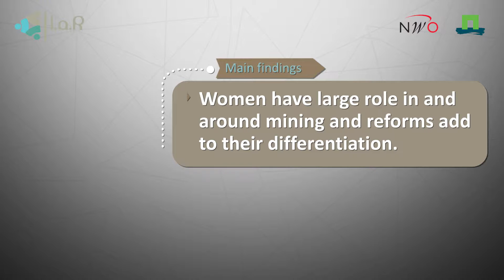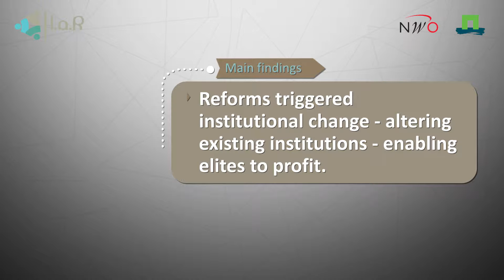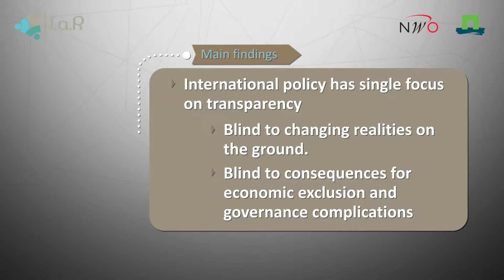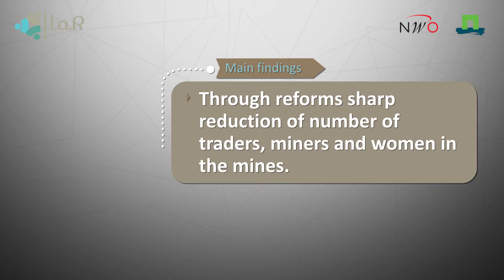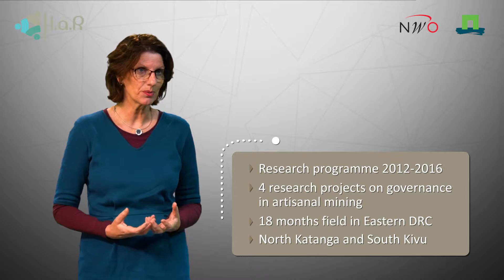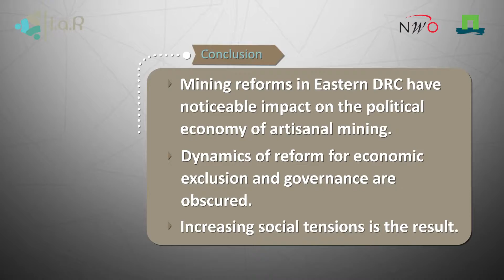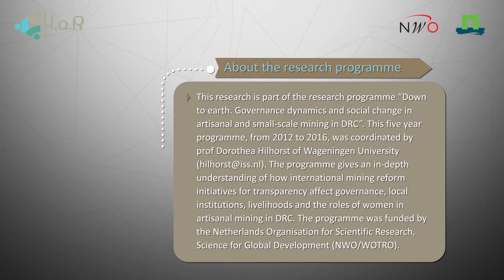Prof. Thea Hilhorst presents conclusions of research in artisanal mining in Eastern DRC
Down to earth. Governance dynamics and social change in artisanal and small-scale mining in DRC. Part of the artisanal mining program.